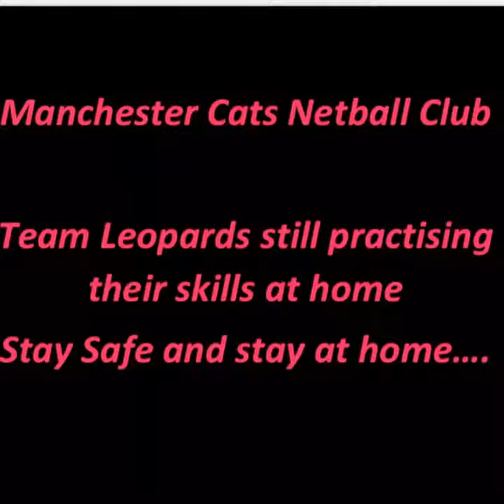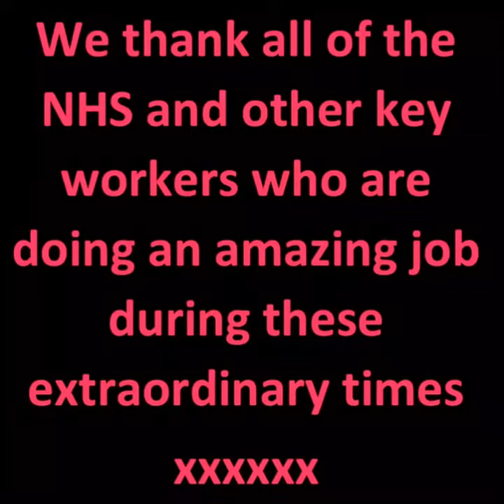Team Leopards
Netball together